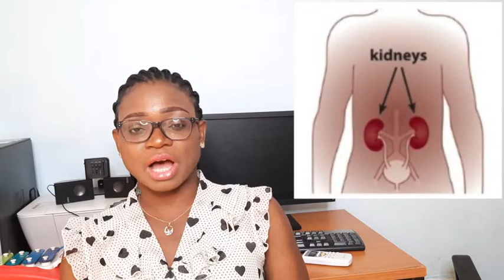Healthy Kidneys for Your Baby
Urinary tract infections, kidney failure, acute kidney injury. They can all happen to children. Malaria is a common cause of acute kidney injury among children in malaria-endemic areas, as well as G6PD deficiency. Drinking lots of water and passing urine when a child feels the urge are ways of keeping our kidneys healthy. We made this video to give you a few tips on how to maintain kidney health in your children